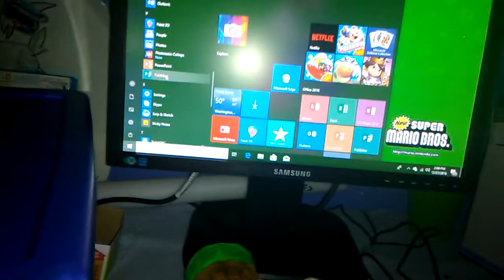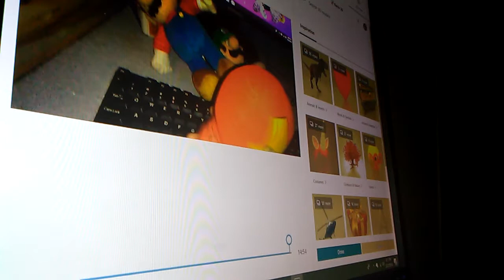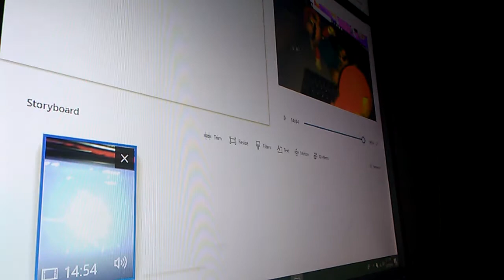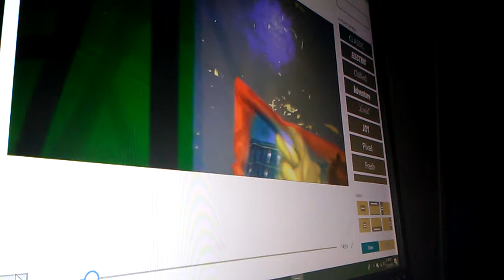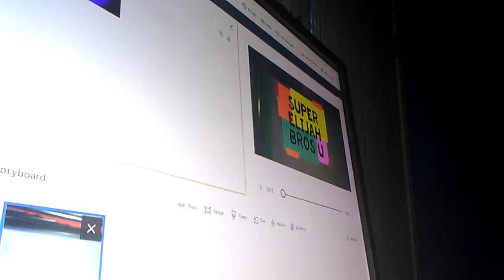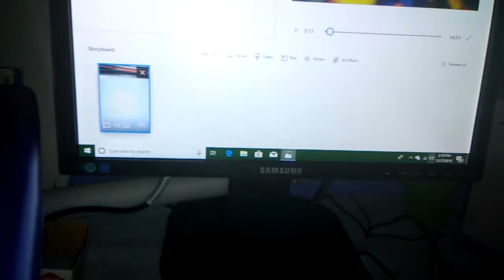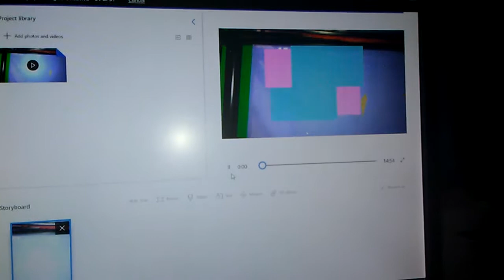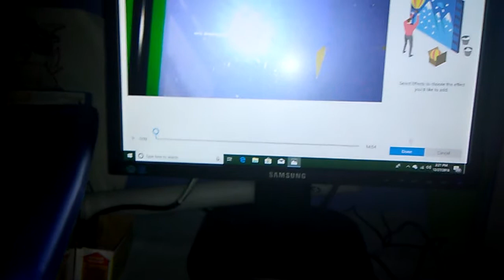Luigi video edit